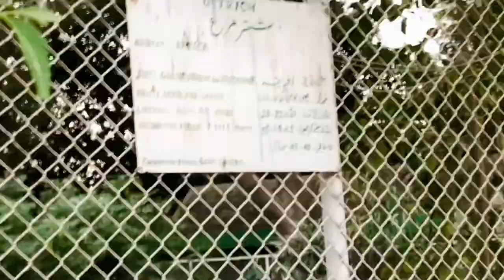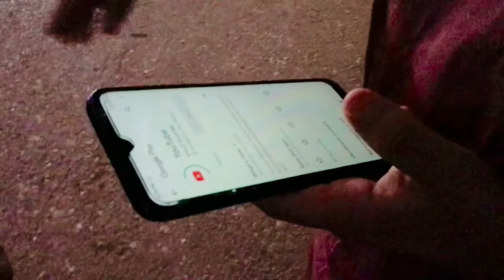|| zoo vlog part 2 || having fun with public 😂😂|| muhammad adil vlog||